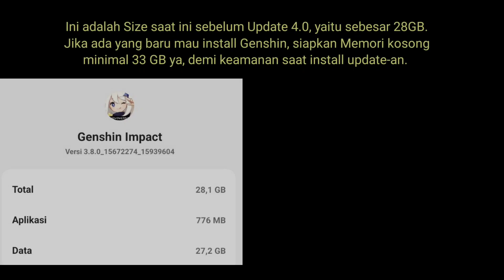Pra-Unduh Data 4.0 Fontaine Telah Tersedia, Siapkan Paket Data-nya, Segera Download!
Pra-Unduh data update Genshin impact 4.0 Region Fontaine telah tersedia. Segera download dikarenakan size-nya cukup besar, agar setelah release nanti langsung bisa bermain tanpa harus nunggu lama lagi.
Berikut total size yang harus didownload untuk bermain Genshin impact versi 4.0 Fontaine.
Dan juga cara download pra-unduh data Genshin impact di Android.